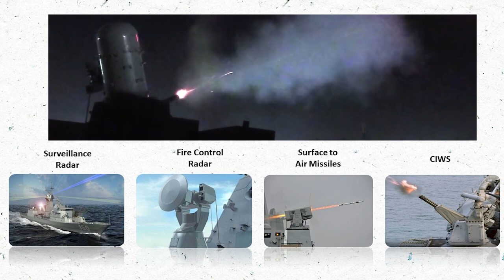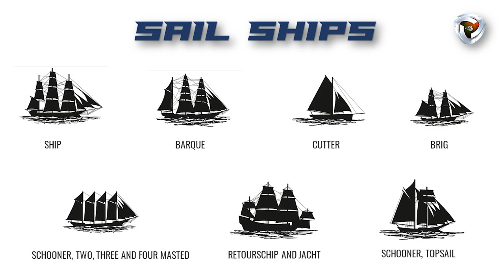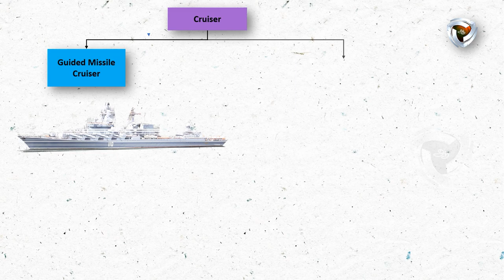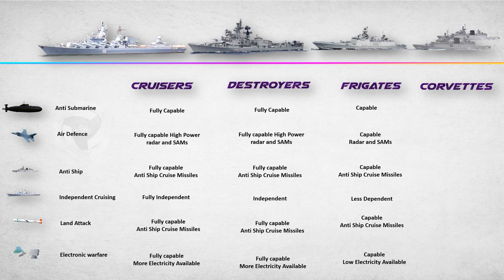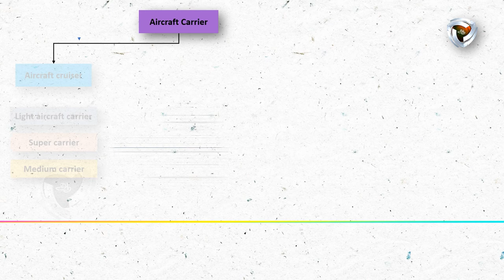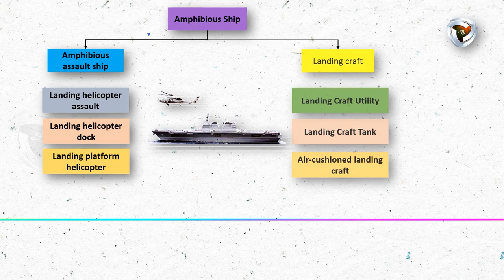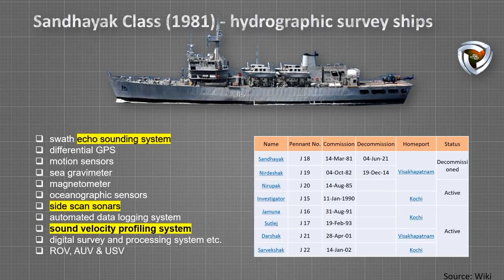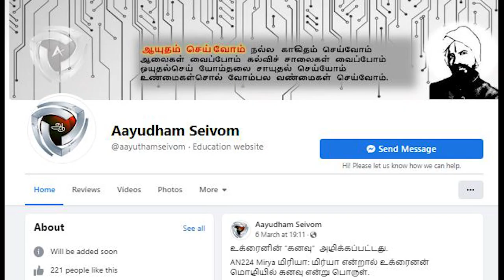ஏன் பல வகையான போர்க்கப்பல்கள் உள்ளன? Warship Types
In this video we explain various types of warships including Destroyer Frigates Corvettes aircraft Carrier Amphibious attack craft and other ancillary types of warships.

In Tamil we provide defense related technology in clear understandable way.

Destroyer vs Frigate vs Corvettes and other types